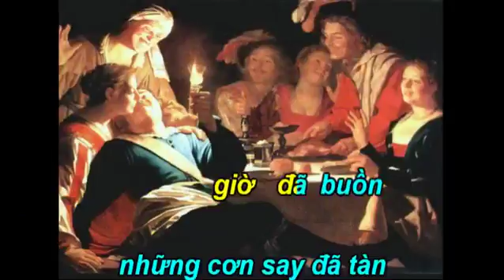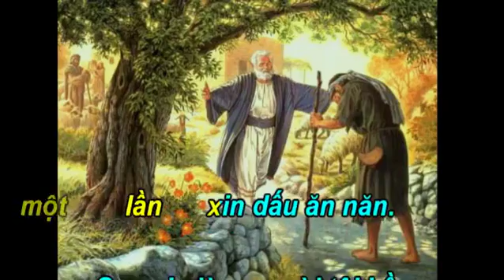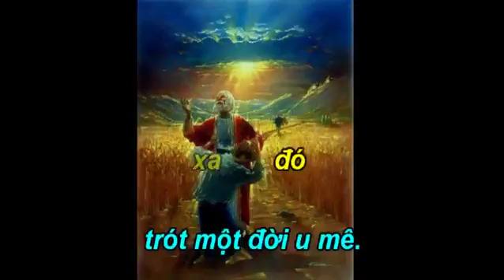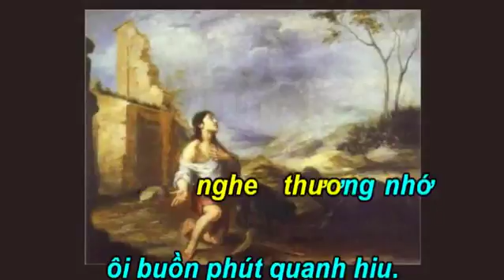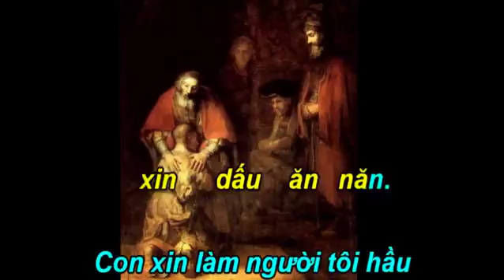Cha Ơi Nay Con Dă Về